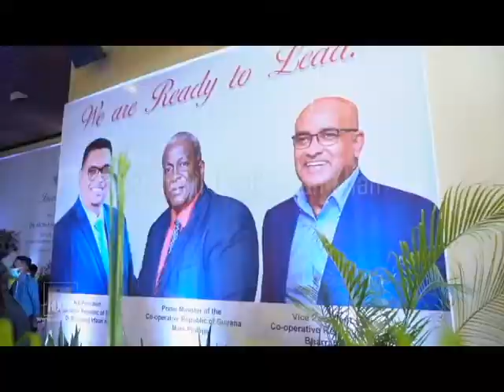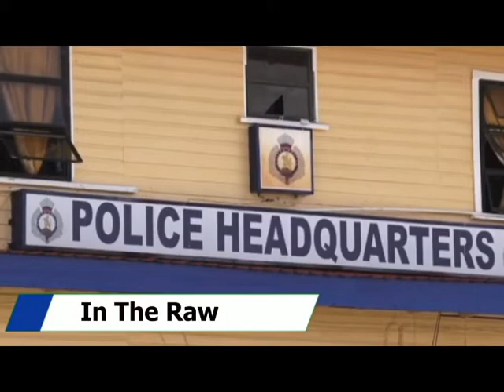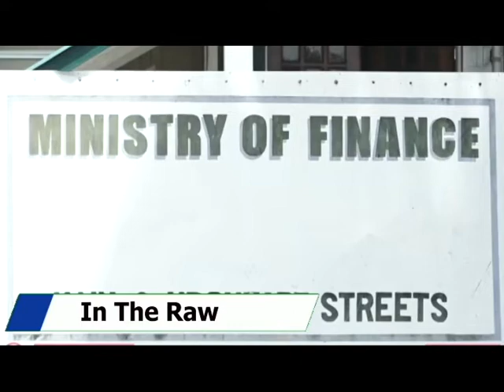In The Raw WINSTON JORDAN TO FACE CRIMINAL CHARGES.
WINSTON JORDAN TO FACE CRIMINAL CHARGES OVER SALE OF GRA VEHICLES TO SON AND OTHER RELATIVE & OTHER CORRUPT TRANSACTIONS.